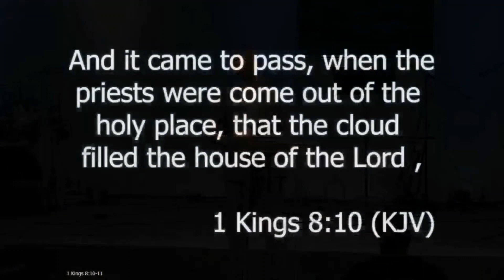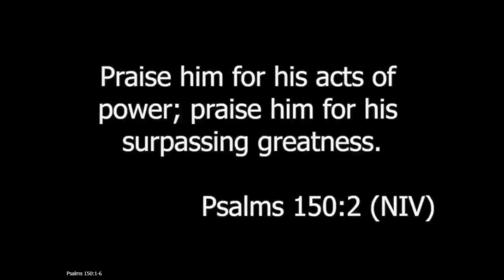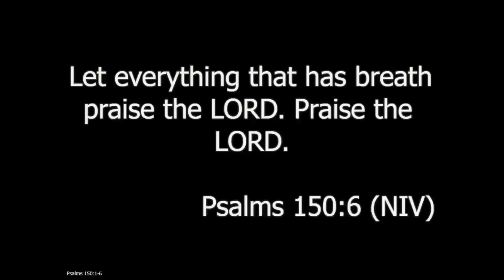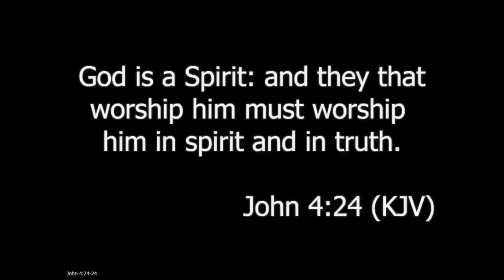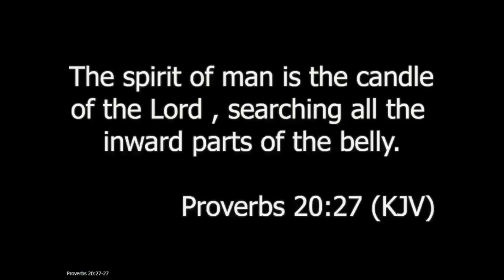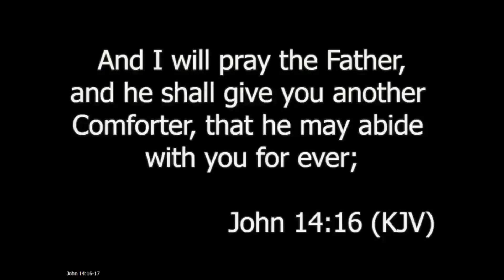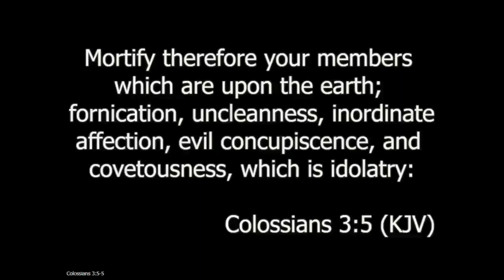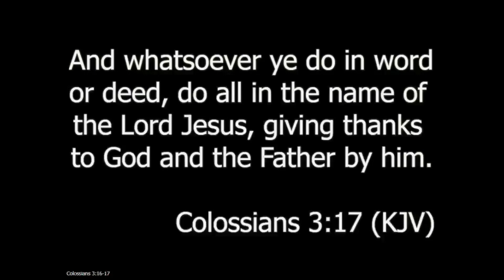Praise and Worship 8/21/2022 (sermon only)